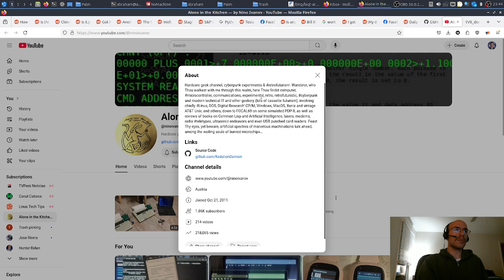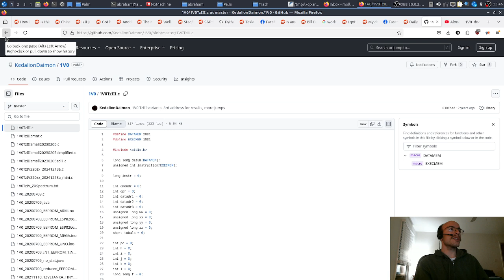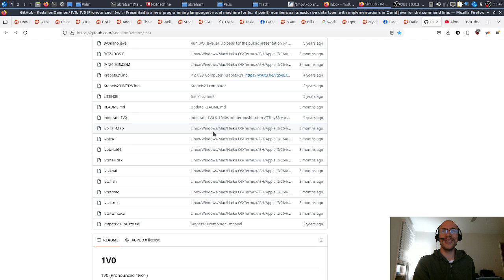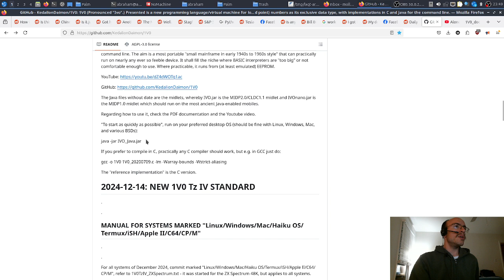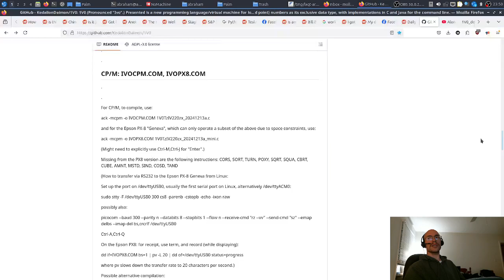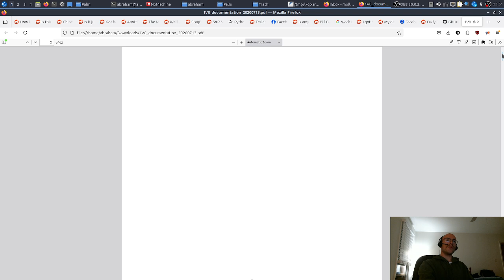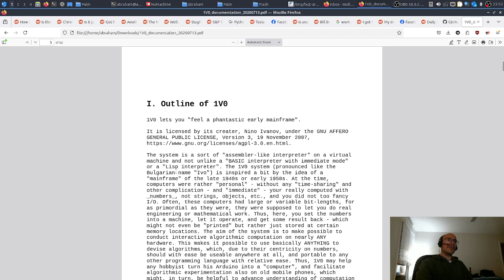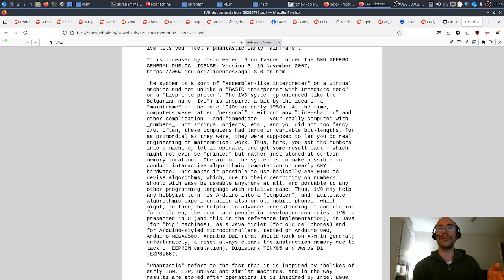A first look at Nino Ivanov's revolutionary ultraportable programming language and VM called 1V0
Hi all, I'm excited to talk about @ninoivanov 's awesome programming language and virtual machine called 1V0. It is an interpreted, numerical, interactive, assembly language/machine code intended to recreate the look and feel of small mainframes from the 1940s through the 1960s. It is incredibly portable, having been introduced to systems from MIDlet cell phones to Arduino microcontrollers and Linux PCs. It has 64 instructions and is programmable entirely with numbers. The goal as Nino describes it is to introduce algorithmic, numerical computation to nearly everyone in a platform that is small and scalable to even minimal computing resources. I look forward to porting 1V0 to Palm OS, PVOS, and Casio graphing calculator platforms and to writing programs in 1V0 in the near future. This programming language is a perfect example of Nino's ability to create new computers and programs from a deep knowledge of the first principles of computer science, artificial intelligence, and computer architecture.